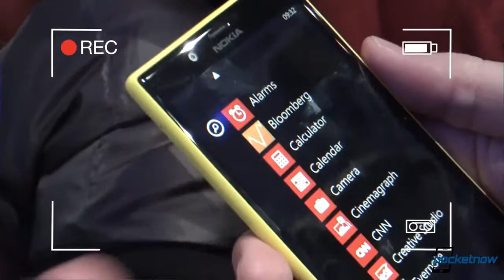MWC Hilarious Moments Pocketnow Bloopers, Episode 3